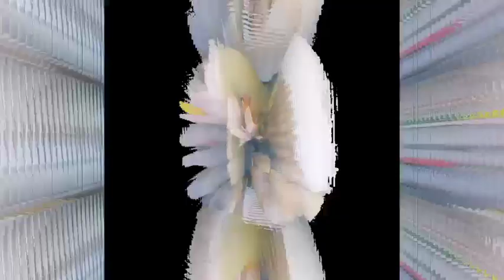Song {804} ||इसे कहते है लव सॉन्ग चिकली || म्हारी मोहब्बत का दरवाजा जुडर तू तो सासरे चाली ||kr devta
𝗪𝗲𝗹𝗰𝗼𝗺𝗲 𝗧𝗼 𝗞𝗮𝘃𝗶𝘁𝗮 𝗖𝗮𝘀𝘀𝗲𝘁𝘁𝗲 𝗣𝗿𝗲𝘀𝗲𝗻𝘁𝘀:𝗬𝗼𝘂𝘁𝘂𝗯𝗲 𝗖𝗵𝗮𝗻𝗻𝗲𝗹. 𝗞𝗮𝘃𝗶𝘁𝗮 𝗖𝗮𝘀𝘀𝗲𝘁𝘁𝗲 𝗖𝗼𝗺𝗽𝗮𝗻𝘆 𝗶𝘀 𝘁𝗵𝗲 𝗡𝗼 1 𝗖𝗼𝗺𝗽𝗮𝗻𝘆 𝗢𝗳 𝗧𝗵𝗲 𝗥𝗮𝗷𝗮𝘀𝘁𝗵𝗮𝗻𝗶 𝗠𝘂𝘀𝗶𝗰 𝗜𝗻𝗱𝘂𝘀𝘁𝗿𝘆.

  ⇨ Song : छोरा तू रोज बजरिया जाव च कोई दाल म कालो…
 ⇨ Album: Meenawati Song
⇨Singer :Kr_Devta
⇨Editor : DK Lotan Pipalda
⇨Lyrics : RK Borkhera
⇨Music Lable : Kavita Cassette
⇨Category : Rajasthani Meena Wati Song
⇨Sub Category : Regional Pop
⇨Director : DK LOTAN PEEPALDA
⇨Producer : Kr Meena Devta
⇨Special Thanks: kavita_cassette Team
⇨ Digital By : Barwal Brother's Music Company

कालूराम देवता!! के आर मीणा ,न्यू उछाटा मीणा गीत 2019,kalu singer devta,कालूराम देवता,के आर मीणा,न्यू उछाटा मीणा गीत 2023,kalu singer devta

Kalu devta new song 2023
Kaluram devta new dj song
कालु देवता के नए साेंग 2023
कालु देवता न्युं साेंग 2023

Singer kr devta new meena Geet
singer kr meena devta new song 2021 singer kr devta remix song
singer kr meena new song 2023
Singer kr devta meena Geet
singer kr devta tik tok video
kalu devta ka status video
singer kalu devta new song 2023
Singer कालु देवता
Singer Kalu ram devta
singer kalu meena devta
kr meena new song 2023dj remix
Sita khanpur new song
Kr devta meena song 2023
Kr devta meena song 2023 new
Kr devta meena song 2023dj
Kr devta meena song 2023 remix
kr devta status
Kr devta meena song 2023kr devta 2023
Kr devta song 2023
Kalu devta new song 2023 dj remix
singer Kalu Devta new song
singer Kalu Devta song 2023
singer Kalu Devta
singer Kalu Devta jakhmi song
singer Kalu Devtai Song 2023
singer Kalu Devta Song

◆Music Label & Copyrights :- Kavita Cassette
◆Contact Company (Person) :-KR MEENA DEVTA